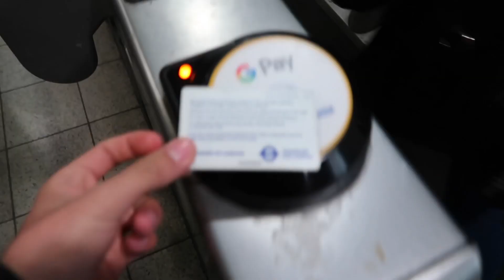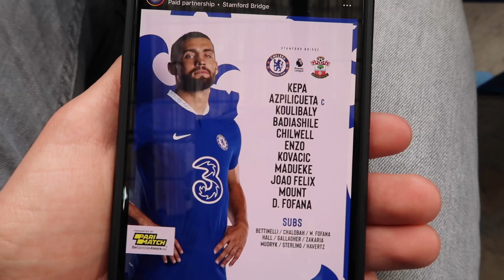ABSOLUTELY EMBARRASSING | CHELSEA vs SOUTHAMPTON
Chelsea 0-1 Southampton | Premier League | 18/02/23

Absolutely embarrassing losing to the team bottom of the league like that. Where do we even go from here?

UTC 🔵